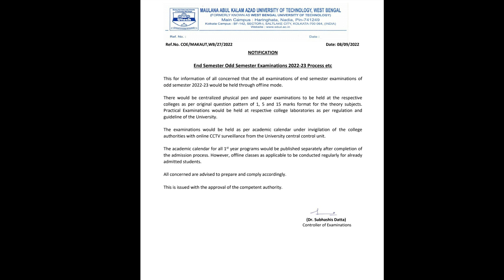New Notice 🔥MAKAUT Odd sem Online or offline ? 😱 Big Update 😱 Makaut odd sem offline or online ?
MAKAUT Odd Semester Examination Mode? Discussion with Prof. Saikat Maitra (Vice-Chancellor)

MAKAUT Odd Sem Online or offline ? | Exam Mode of all CA1/CA2/CA3/CA4 & End Semester Exam

easy tutorial poin
makaut
notice for continuous assessment process in academic year 2022-23
makut ca exam notice
makaut today notice
makaut today notice update
makaut odd semester exam
makaut odd sem exam
makaut ca1 ca2 ca3 ca4
exam
odd semester
online
offline
makaut odd sem online or offline?
Makaut Today notice
Exam
Odd Semester
Online
Offline